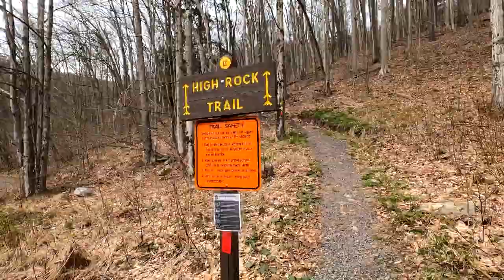Hiking and Exploring Worlds End State Park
In today's video my girlfriend and I hike Worlds End State Park. A beautiful state park located in Sullivan County, PA. Come along and see the amazing cliffs, waterfalls, and rapids.

Follow 1894 Outdoors!

About 1894 Outdoors:
Metal detecting, treasure, history, bottle digging, magnet fishing, adventure, nature, exploring and much more! That is what my channel is about. I enjoy exploring, metal detecting, hunting, fishing and spending time outside. I also collect my local Benton history. My channel is family friendly. My videos are meant to be fun, educational and informative.

General Gear:
Metal Detector: Equinox 800, Simplex+
Pinpointer: Whites Bullseye, PulseDive
Camera: Go Pro Hero Black 8
Editing Software: Vegas Movie Studio Platinum
Shovel: Excalibur Shovel